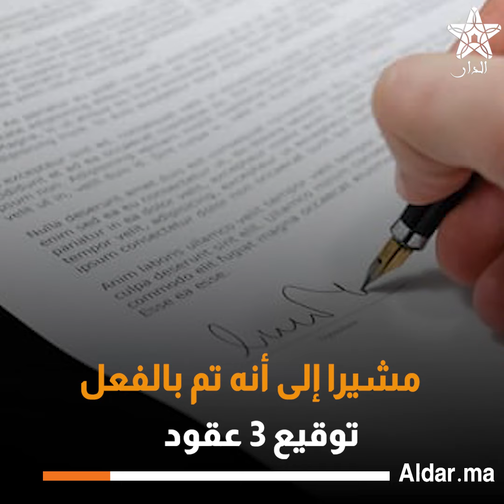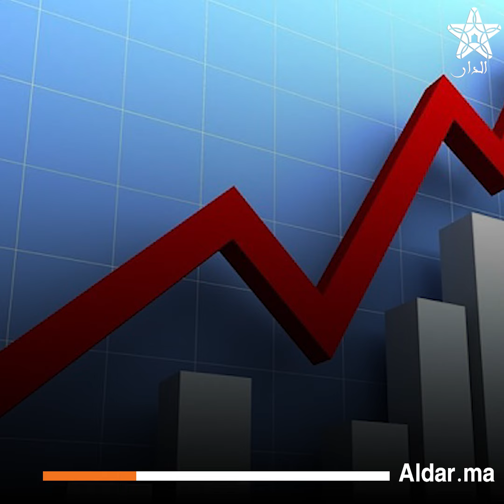العراق يبدأ إنشاء مشروع للهيدروجين الأخضر بسعة 800 طن سنويا